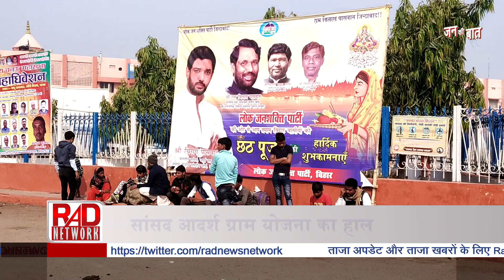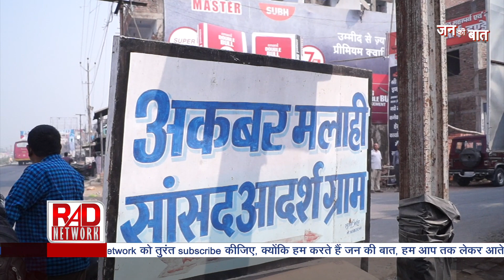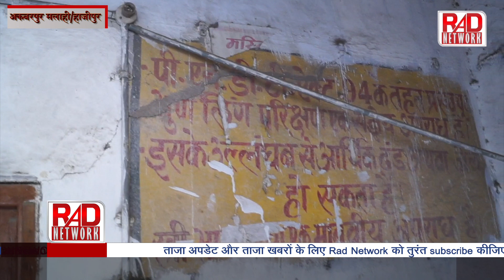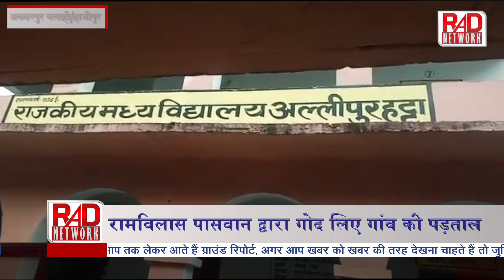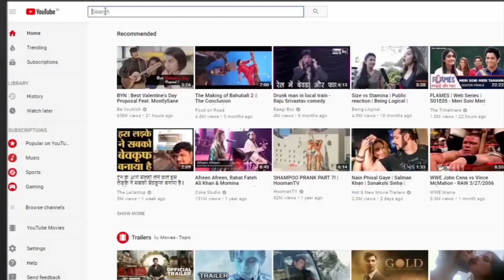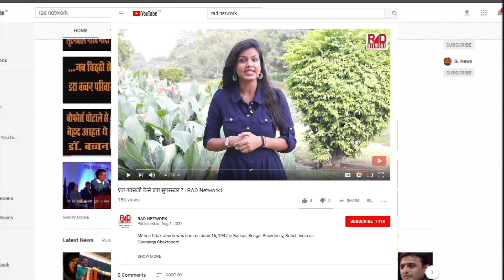रामविलास पासवान द्वारा गोद लिए गांव की पड़ताल ।RAD Network।